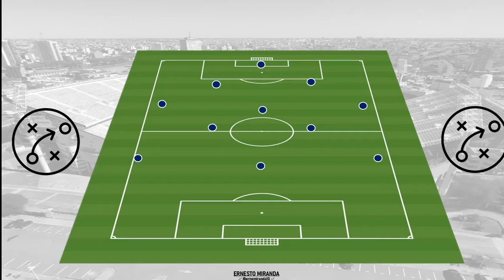Sistema 1-4-3-3 | Vélez - Gabriel Heinze